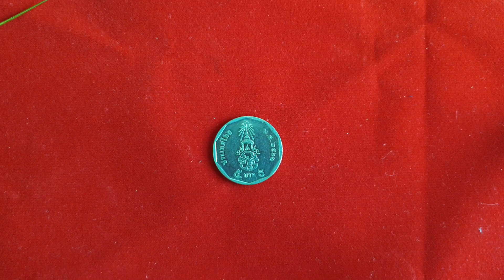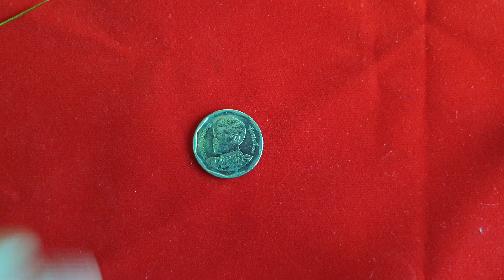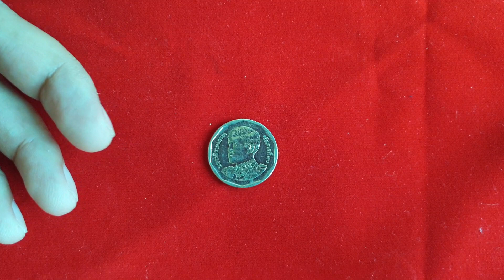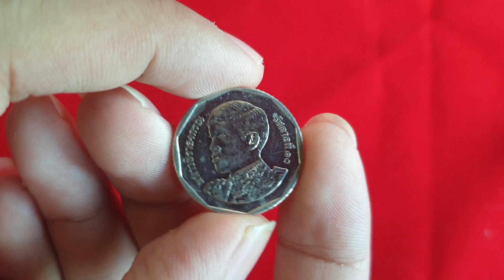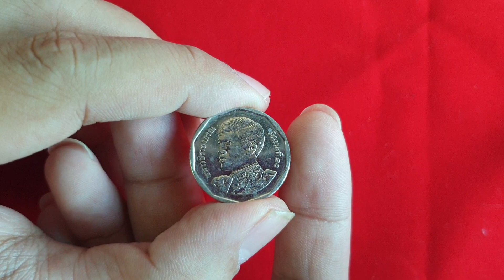แคะกระปุกด่วน! เหรียญ5บาทปี2562 แบบนี้ซื้อ1000บาท...ช่วงนี้ราคาดี๊ดี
***เหรียญ5บาทปี2562 ที่ช่วงนี้ที่เพิ่งจะเห็นออกมาใช้ไม่มาก รู้ไหมคลิ๊ปนี้ได้สอนดูเหรียญที่ร้านรับ
ซ์้อสุงถึง1000 บาท...ใครมีติดต่อขายเลย
✨⭐️ช่องทางในการติดต่อเพจ ร้านปาหนันจิวเวลรี่⭐️✨
☎️ 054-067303 ร้านปาหนันจิวเวลรี่ (9โมงเช้าถึง4โมงเย็น จันทร์-เสาร์)